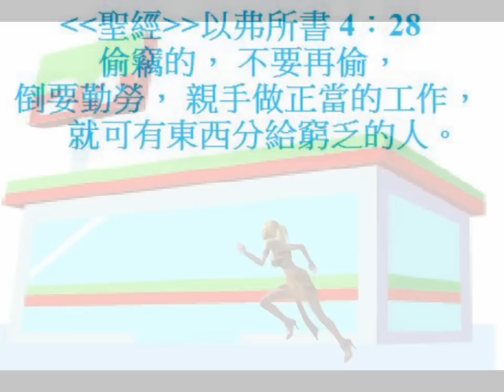Re: 超市女賊裸跑示清白